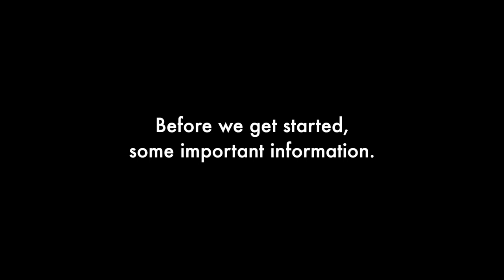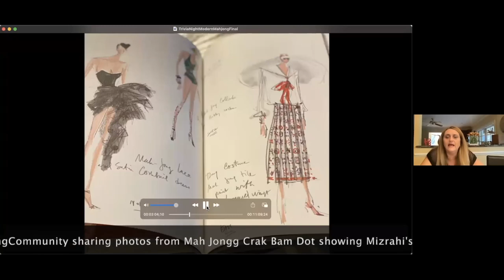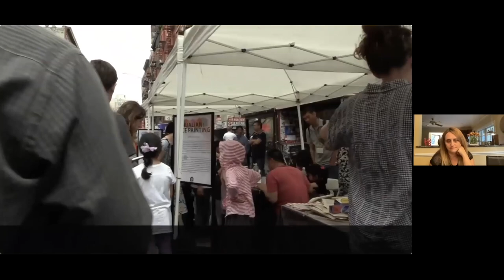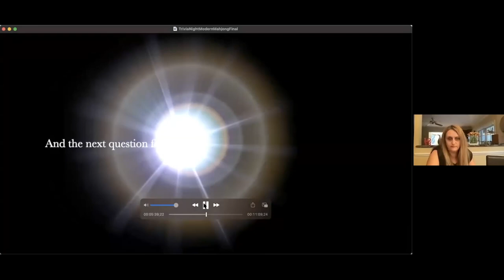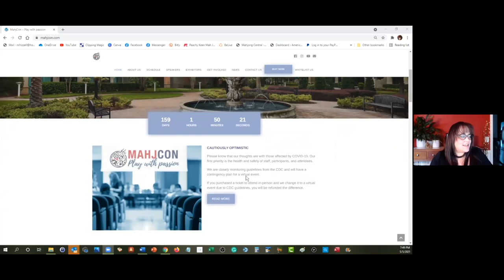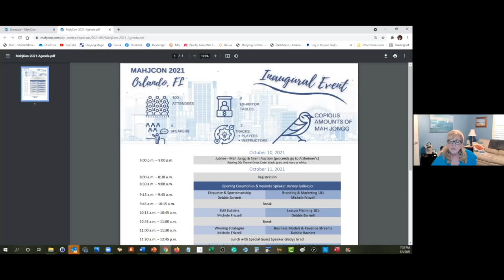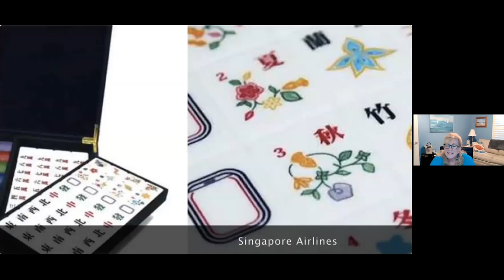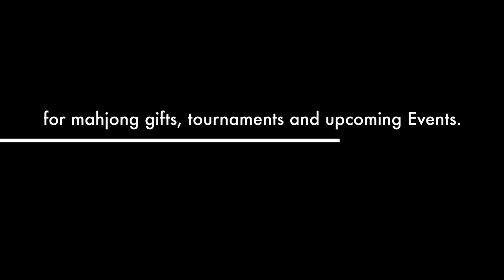Modern Mahjong Zoom Trivia Night Part 2 with guests, Michele Frizzell and Debbie Barnett of MahjCon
Are you ready to challenge your mahjong knowledge?
Presenting the replay of our Modern Mahjong Trivia Night, Part 2.

Grab your pencil and paper and test your knowledge of styles of mahjong play, rules, strategy, history, culture and more. Want even more trivia? The replay of our first Trivia Night is also on our YouTube channel.

During a break in our trivia questions, our guests, Michele Frizzell and Debbie Barnett, shared information about MahjCon.

Michele and Debbie are the organizers of MahjCon, an upcoming mahjong themed convention in Orlando (Lake Mary), Florida on October 10-11, 2021.

Speakers at MahjCon will include Michele, Debbie, Gladys Grad and Fern Bernstein.

The Keynote Speaker will be Barney Gallassio. Visit mahjcon.com for more details.

Modern Mahjong is looking forward to being an exhibitor on October 11, 2021 at MahjCon.

As a special thank you for joining us or watching this video, Michelle and Debbie are offering a 25% off of the general admission to MahjCon with the code DICE25 valid through midnight on May 31, 2021.

From Michele and Debbie: Anyone who wants to register for the virtual ticket drawing must be subscribed to both Moden Mahjong's YouTube channel and MahjCon Media's YouTube channel by midnight Sunday, May 9, 2021. These virtual tickets have an option to apply the value to a  general admission ticket if the winner chooses to attend in person!

Additionally, MahjCon is sponsoring a giveaway of three virtual attendance tickets for MahjCon. Michele and Debbie will pick and announce the winners of their contest.

Our current upcoming events include:

May 12, 2021 at 7 p.m. Easter Time. ModernMahjong.com, Virtual Vintage Series continues.

May 20-24, 2021, ModernMahjong.com May Virtual Mah Jongg Tournament. Registration now open.

June 24-28, 2021, ModernMahjong.com June Virtual Mah Jongg Tournament for Mah Jongg for Memories for the Alzheimer's Association

October 10-11, 2021 MahjCon Conference in Lake Mary (Orlando), Florida Details on mahjcon.com. Modern Mahjong is excited to be an exhibitor at the conference

Thank you for your support of our small business, ModernMahjong.com

Peace Love Mahjong,
Dara and Donna